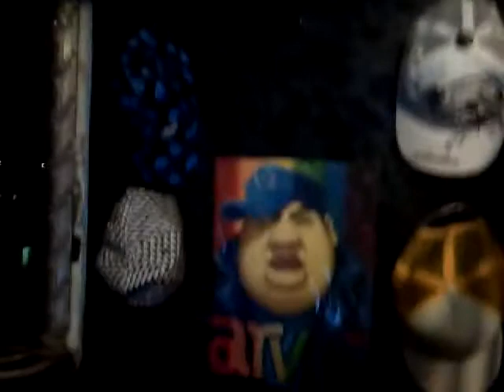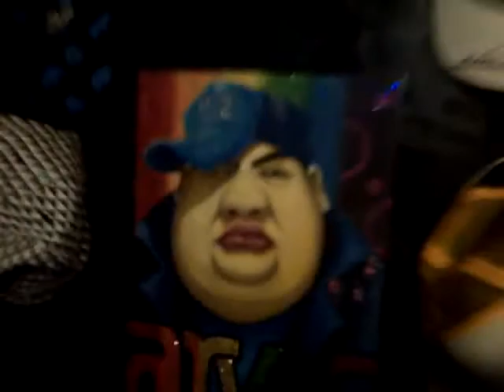MOMAY MARIJUANA -- ArVIE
tamang trip lang walang personalan